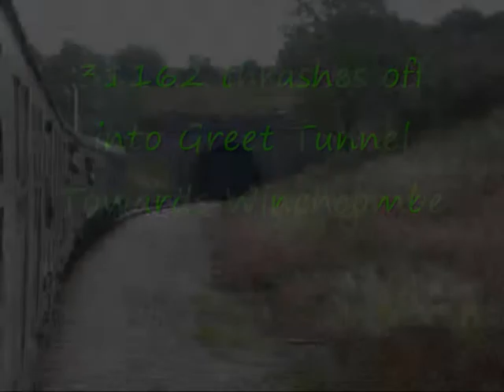GWR Autumn Diesel Gala part 2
The second part of the video contaning 31162, 24081 and 24054 (D5054)